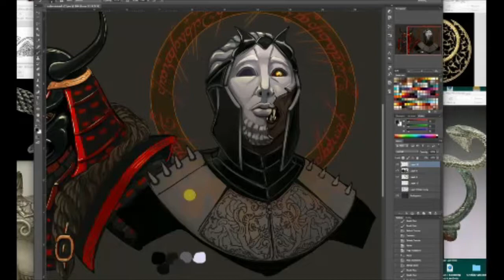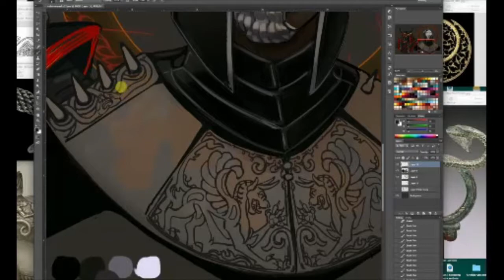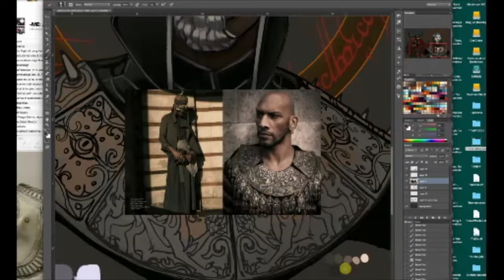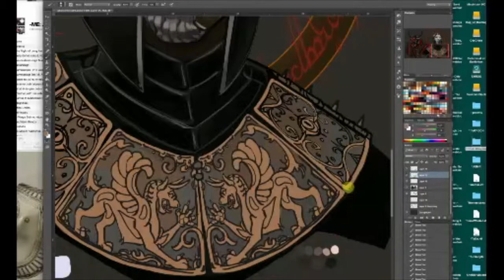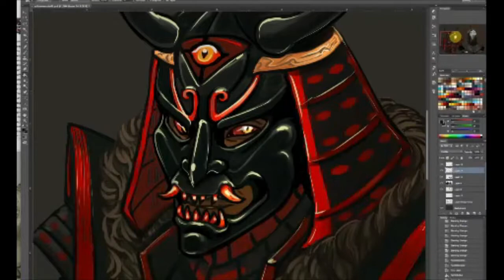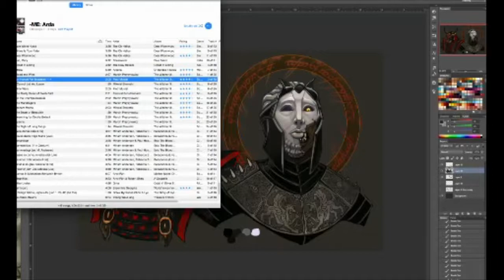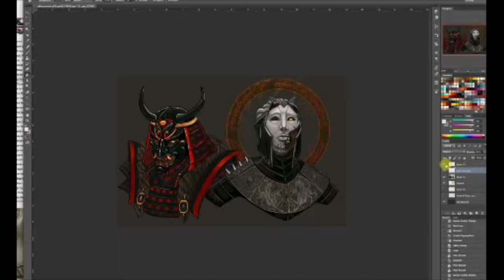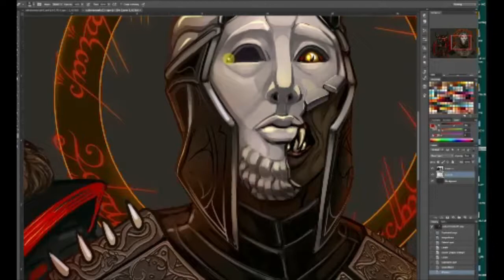Part 2: Masks of Sauron Painting Timelapse (2017)